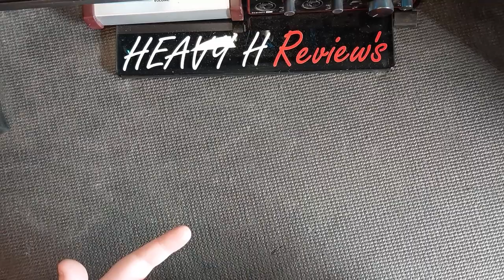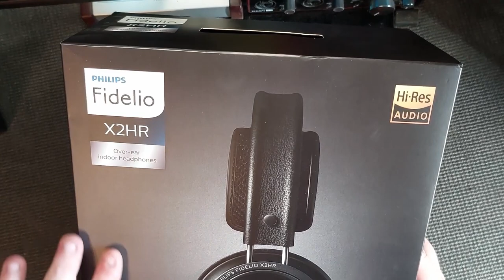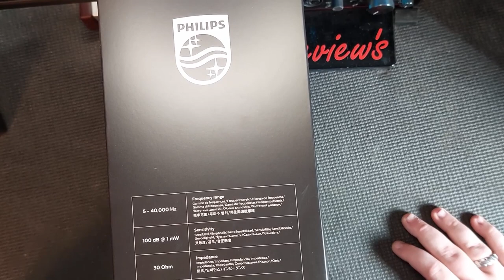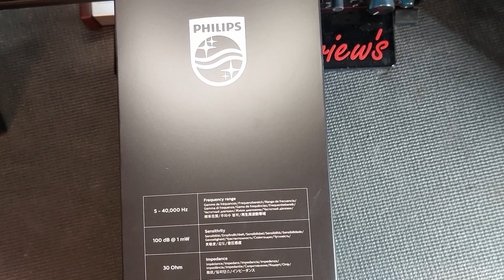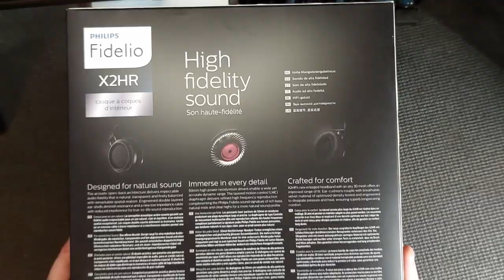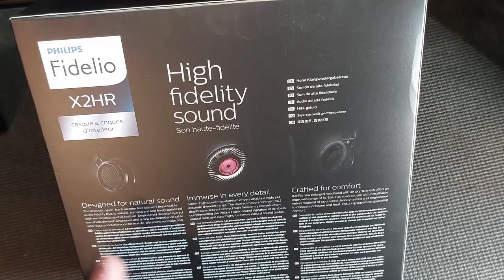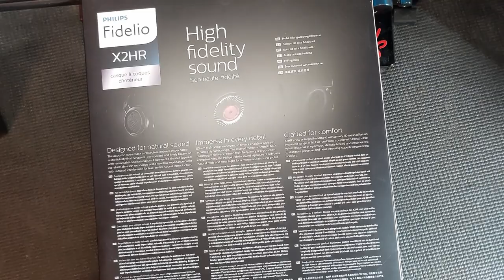⚠️THE ULTIMATE HEADPHONES⚠️ philips fidelio X2HR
In todays video I review the philips fidelio X2HR's and give you my thoughts and opinions